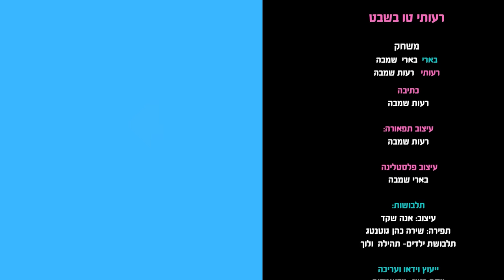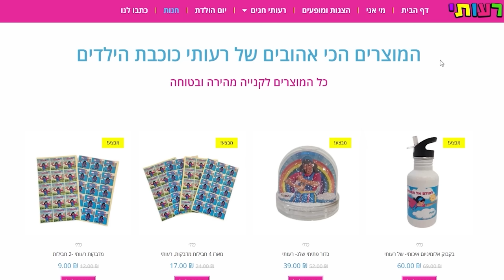שירי טו בשבט לשמיעה ברצף - 25 דקות, עם רעותי כוכבת הילדים.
לקניית כרטיסים ב 25 שח למופע בהיכל התרבות גוש עציון 26.2.23

להצטרפות לאחת מקבוצות הוואטסאפ השקטות לעדכונים על תכנים חדשים-